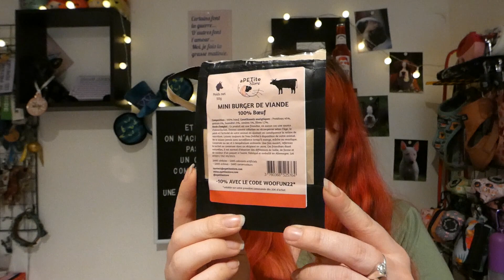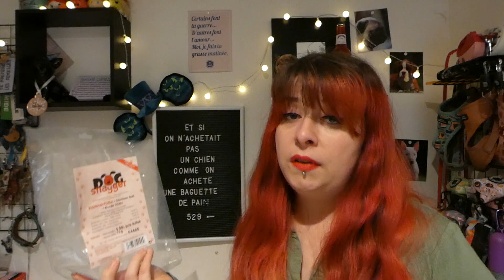🐺 Je rachète ou pas ? #5 | PRODUITS TERMINES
* Lotus
Vexento